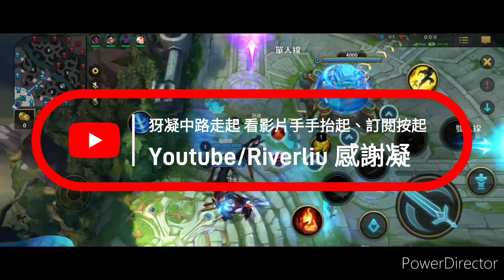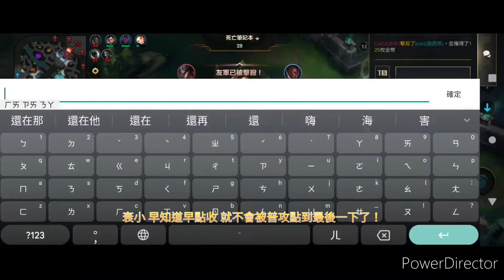激鬥峽谷 犽凝中路 當隊友自以為很猛之時 給他看看真正的劍法吧！ 趙信之看我戰績嗯？經濟落後好戰績證明會尾刀#激鬥峽谷